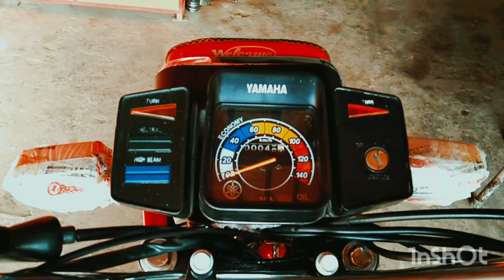April 20, 2023